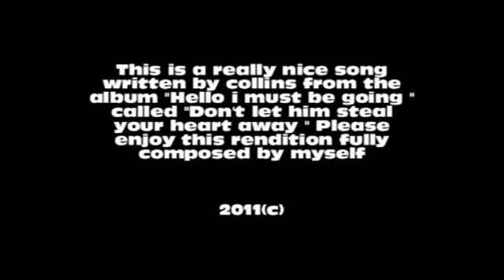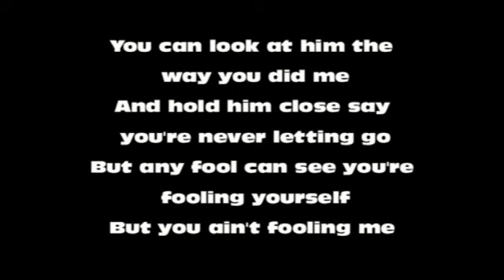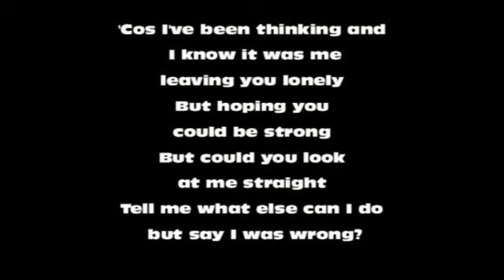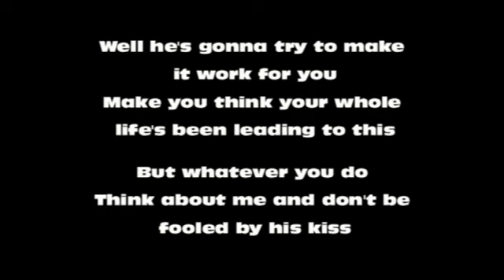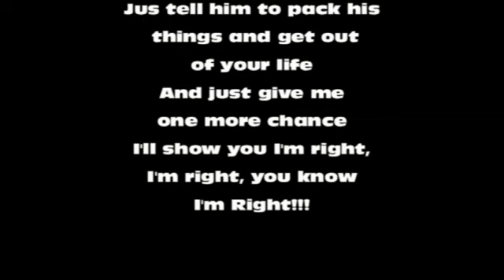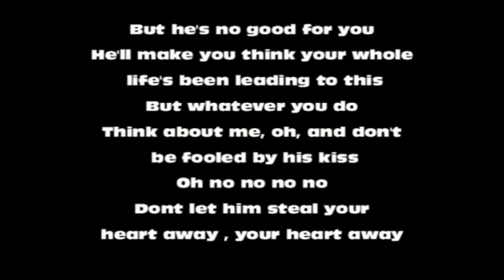Don't let him steal your heart away - Lee Broadhurst (Cover)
This is a great phil collins song from the album "Hello i must be going"

Lee